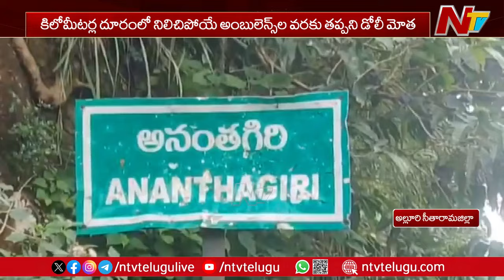Alluri Sitarama Raju District: ప్రాణం పోసుకోవాలన్నా.. ప్రాణం నిలుపుకోవాలన్నా డోలి మోతలే దిక్కు | Ntv